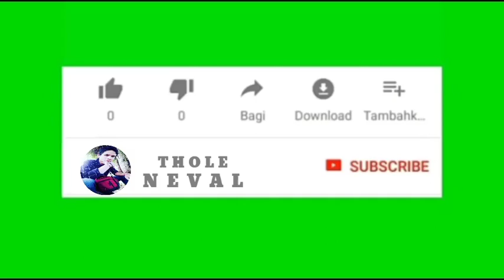Hujan-hujan Keluar Cari Makanan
Perut Lapar,Keluar Cari Makanan